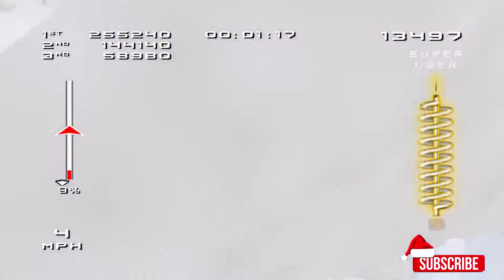A Late Christmas Gift from [KickBackGaming]